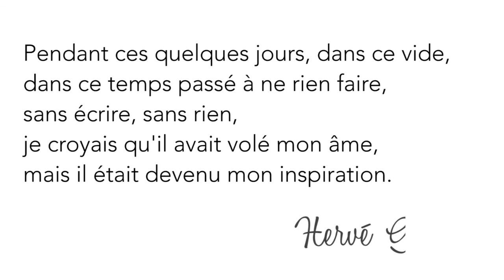L'oiseau Lyre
Quand Marc, un jeune écrivain, ne parvient à écrire son roman, dû à un manque d'inspiration, il devra partir en quête de celle-ci, symbolisé par l'oiseau Lyre dans le poème de Prévert.
Il entame ainsi un long et laborieux parcours à la recherche de l'inspiration perdue.

Un film de Esteban GOULET
Avec Brian BAUCHET

Shinkiro Production

Remerciements spéciaux:
Catherine Lebaupin
La classe de TL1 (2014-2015) du lycée Alain Colas de Nevers.
La classe de CM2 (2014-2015) de l'école André Dubois d'Imphy.